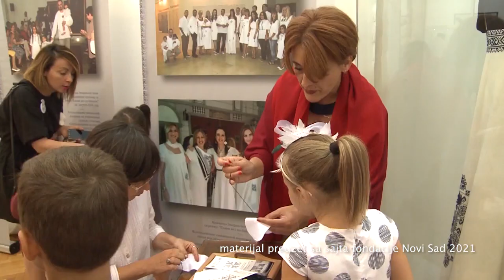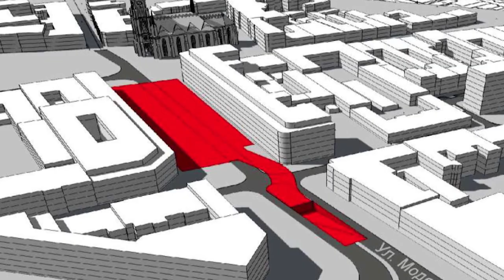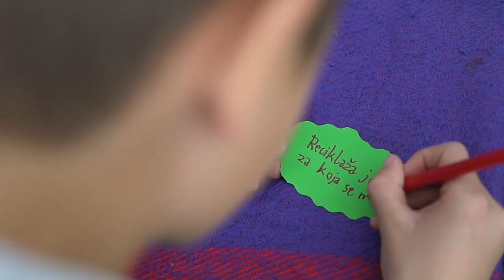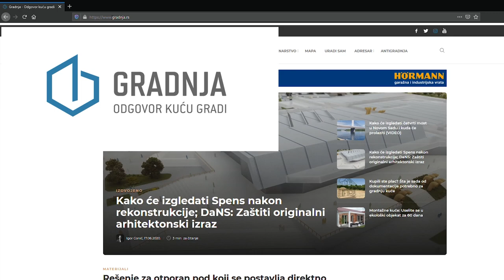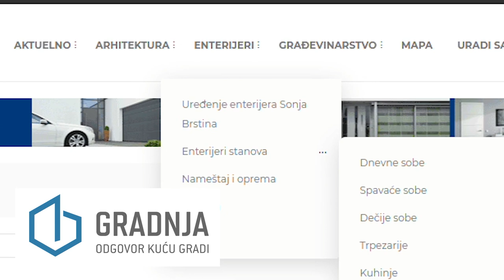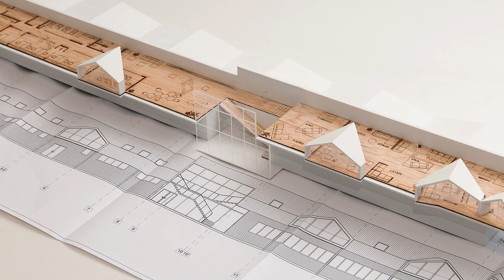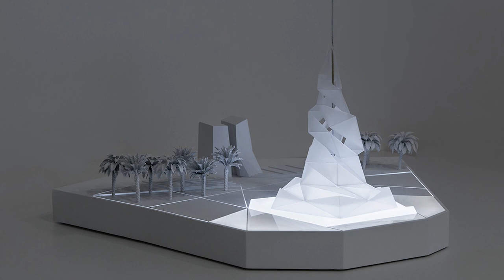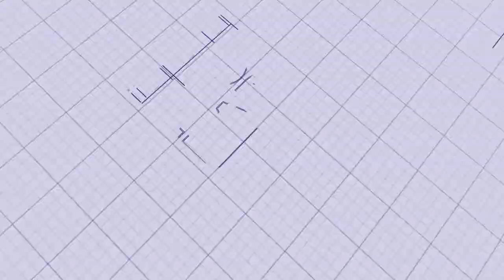Antologija gradnje i dizajna, epizoda 04 - Novi Sad - inovacije u arhitekturi i građevinarstvu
Četvrtom epizodom započinjemo predstavljanje grada Novog Sada i aktuelnih građevinsko-arhitektonskih aktivnosti. Upoznajemo vas sa projektom "Novi Sad 2021 Evropska prestonica kulture", sa novim projektima iz oblasti investiranja i izvođenja stambeno-poslovnih nekretnina, ali i inicijative u projektovanju i izvođenju zelenih krovova. Epizodu završavamo predstavljanjem jednog od najorignilanijih novosadskih arhitektonskih biroa, tj. njihovih najnovijih projekata iz oblasti arhitekture, enterijera i maketarstva.

voditelji i autori:
Dr Tatjana Mrđenović, arhitekta i Marko Stojanović, istoričar umetnosti
sagovornici:
Dr Darko Polić, arhitekta-urbanista, član UO "NOVI SAD 2021 EPK"
Marija Babić, kompanija "INOBAČKA"
Danica Laćarac, arhitekta, kompanija "ERKER"
Dejan Mitov, arhitekta, projektni biro "MODELART ARHITEKTI"

Epizoda emitovana 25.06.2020. u 19,00 h na KCN 1
Repriza u ponedeljak u isto vreme